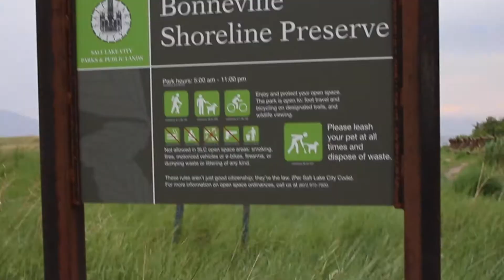Tunnel Springs Park - June 5, 2020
This shows my walk at the Tunnel Springs Park on June 5, 2020.